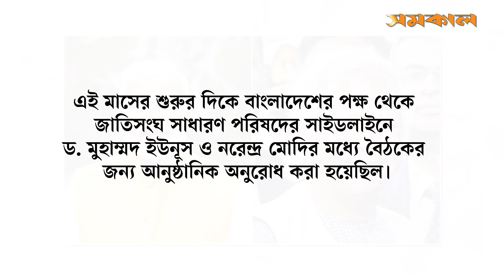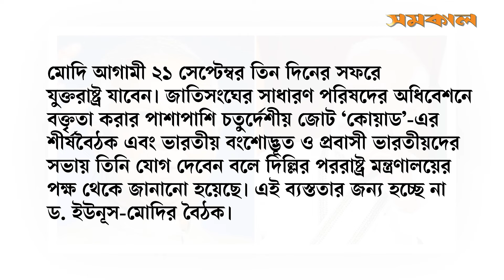যে কারণে হচ্ছে না ড. ইউনূস-মোদির বৈঠক | Yunus-Modi | Samakal News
যে কারণে হচ্ছে না ড. ইউনূস-মোদির বৈঠক